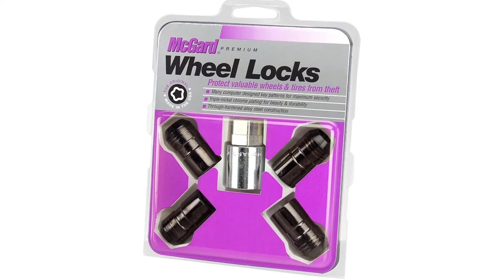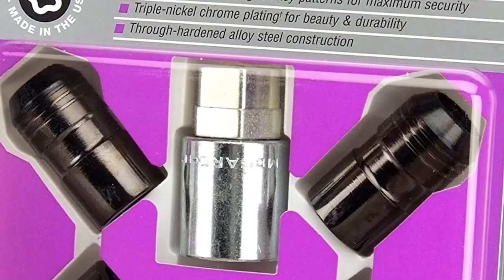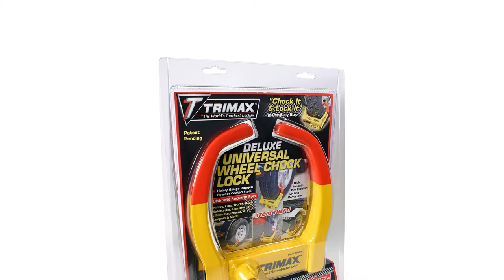✅ Best Wheel Lock For Car In 2023 🏆 Top 5 Tested & Buying Guide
✅ Best Wheel Lock For Car In 2023 🏆 Top 5 Tested & Buying Guide “ad”

📌Product Link📌:
📌 1. McGard 24216 Black Cone Seat Wheel Locks (M14X1.5 Thread Size) - Set of 4.
📌 Best Prices      :
📌 2. Gorilla Automotive 71621NBC Acorn Black Chrome Wheel Locks.
📌 Best Prices      :
📌 3. Trimax TCL65 Wheel Chock Lock , Yellow/Red, 7.25in.
📌 Best Prices      :
📌 4. White Knight 42710 Chrome 12mm x 1.50 Mag Wheel Lock Set with Washer.
📌 Best Prices      :
📌 5. Abus Brake disc lock Granit Detecto X Plus 8077.
📌 Best Prices      :
Hello, Welcome to Our GBG Channel. Today, In this video, We are going to show some of the Best Wheel Lock For Cars that are best sold and reviewed in the last couple of months on amazon.
✅ Top 5 Best Steering Wheel Lock Review in 2022 🤩
✅ 4 Best Steering Wheel Locks Reviews
✅ How to 100% Theft-Proof Your Car! | WheelHouse 🤩

Products Description:
Number 1.
Our overall best Pick for the money is McGard Wheel Locks. By and large, it is very likely this is the brand of wheel locks with which you will end up should you choose to acquiesce to that dealership line item.
Number 2.
Our 2nd best pick is Gorilla Automotive Wheel Locks. Seeking to bring the heat to McGard by offering a similar product in direct competition, these locking lug nuts from Gorilla Automotive are likewise available in a yaffle of lengths and thread sizes.
Number 3.
Our 3rd best pick is Trimax TCL65 Wheel Chock Lock. Yes, this extends outside the general realm of wheel locks and into something one might find featured on a show like Parking Wars when Garfield finds a wayward or miscreant vehicle.
Number 4.
Our 4th best pick is White Knight Wheel Lock Set. Returning to traditional wheel locks. we find this company which offers its wares at a price well south of most other brands in this segment.
Number 5.
Last but not the least, our 5th best pick is Abus Granit Brake Disc Lock. “Hang on a minute,” you cry. “What if I want to secure a car?” We’ve got you covered there, too. This brute from a company called Abus, which makes a number of locks that generally gets a thumbs up from the Lockpicking Lawyer, or as much of a thumbs up as he tends to give, anyway. This type of lock is designed to slide through the bike’s front disc brake and discourage theft.